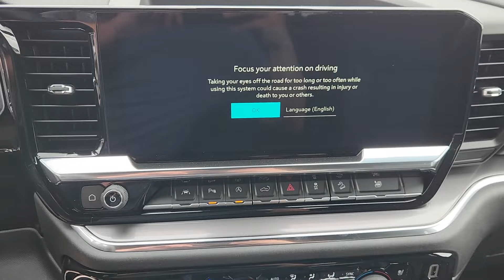2024 Chevrolet Silverado_1500 High Country TX Sugarland, Houston, Katy, Pecan Grove, Missouri C...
New 2024 Chevrolet Silverado_1500 High Country available at Classic Elite Chevrolet Sugarland located in 13115 Southwest Fwy, Sugar Land, TX, 77478. Servicing the Sugarland, Houston, Katy, Pecan Grove, Missouri City area.

Your next car could be the  2024  Chevrolet Silverado_1500. The smooth-riding Silverado 15 Hundred delivers rugged strength, a quiet and spacious cabin, agile handling, and technology that keeps you connected. The following are some of this vehicles highlighted options: Heated Steering Wheel
, Head-Up Display, Pre-Collision System, Intelligent Auto on/off High Beams, Heated Driver Seat, Keyless Entry, Sun/Moonroof, Rear Camera Mirror, Woodgrain Interior Trim, Cooled Front Seat(s). Work smart in the comfortable, connected Silverado 15 Hundred. Drive it today.